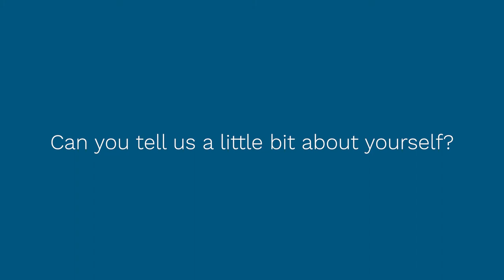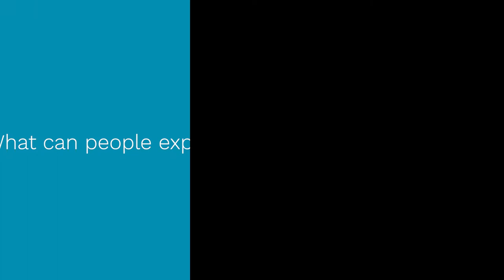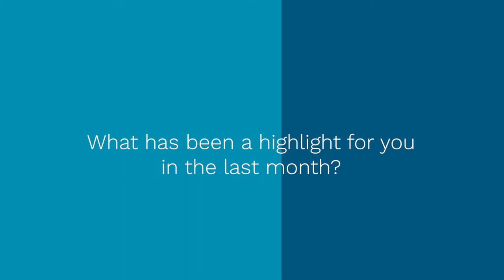Thanet District Council, Leader's vlog - Local Matters September 2021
A vlog by Councillor Ash Ashbee, Leader of Thanet District Council